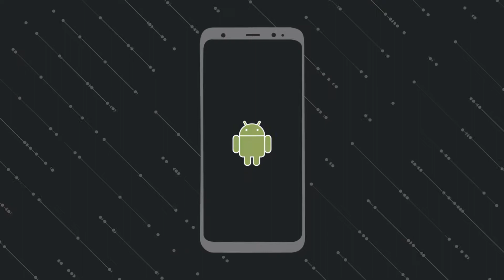Hawaii vs. Baylor WOMEN'S TENNIS HIGHLIGHTS - D1 College Tennis 2019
University of Hawaii (Manoa) vs. Baylor University
Division 1 Women's College Tennis
University of Hawaii at Manoa Tennis Complex
January, 2019

DOUBLES
# 1 Doubles:
Petra Melounova & Roxanne Resma (Hawaii)
vs.
Livia Kraus & Angie Shakhriachuk (Baylor)

# 2 Doubles:
Maayan Sela & Nikola Dolakova (Hawaii)
vs.
Jessica Hinojosa & Diminika Sujova (Baylor)

# 3 Doubles:
Michelle Pits & Alzbeta Houbova (Hawaii)
vs.
Kris Sorokolet & Katelyn Parker (Baylor)

SINGLES
# 1 Singles:
Petra Melounova (Hawaii)
vs.
Livia Kraus(Baylor)

# 2 Singles:
Maayan Sela (Hawaii)
vs.
Jessica Hinojosa (Baylor)

# 4 Singles:
Michelle Pits (Hawaii)
vs.
Dominika Sujova (Baylor)

# 6 Singles:
Alzbeta Houbova (Hawaii)
vs.
Stephanie Adames (Baylor)

# 3 Singles:
Nikola Dolakova (Hawaii)
vs.
Angie Shakhraichuk (Baylor)

NOT IN VIDEO (but in the official lineup)
# 5 Singles:
Roxanne Resma (Hawaii)
vs.
Kris Sorokolet (Baylor)
Kris def. Roxanne, 5 - 0 RETIRE

Here are highlights from this exciting collegiate matchup!